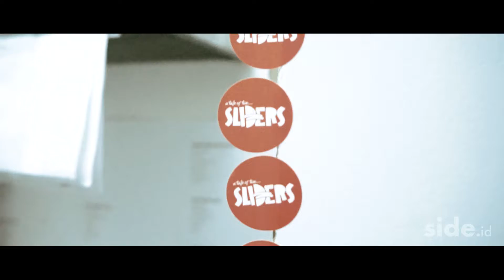SIDE EXPLORE : Two Coffee Beans Rilis Menu Slider, Dijamin Bikin Nagih!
Two Coffee Beans baru saja merilis menu terbarunya, yaitu Slider. Menu ini tersedia dalam berbagai varian yang bisa kamu pilih sesuai keinginan.

Varian menu Slider yang bisa kamu coba adalah Beef Original dan Bulgogi. Kemudian, ada pula Pork Wasabi dan Teriyaki. Untuk varian Fish, ada Salmon Wasabi dan Salmon Mentai.

Harga menu Slider di Two Coffee Beans cukup terjangkai. yaitu mulai dari Rp 60.000,-. Dengan harga tersebut, kamu sudah bisa menikmati dua Slider.

Selain itu, Two Coffee Beans juga menyediakan tambahan side dish, seperti fries, chips, beef patty, pork belly slice, salmon slice, bacon slice, another beef slider, another pork slider, dan another salmon slider.

Bagi kamu yang masih khawatir bepergian ke luar rumah, kini Two Coffee Beans telah hadir di layanan GoFood dan GrabFood. Jadi, kamu hanya perlu menunggu di rumah dan Slider favorit akan langsung diantarkan.

Two Coffee Beans berada di Ruko Scientia Residence No. 19, Jalan Scientia Square Utara Boulevard, Gading Serpong, Kabupaten Tangerang. Two Coffee Beans buka setiap Senin-Jumat mulai pukul 08.00 WIB-20.00 WIB (cafe) dan pukul 09.00 WIB-18.00 WIB (kitchen).